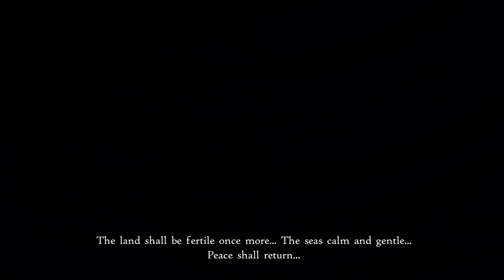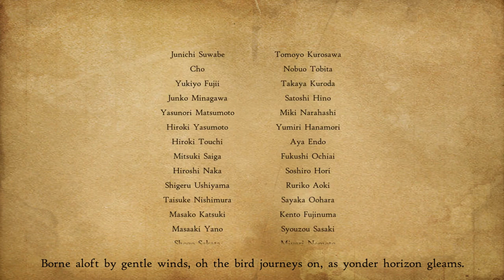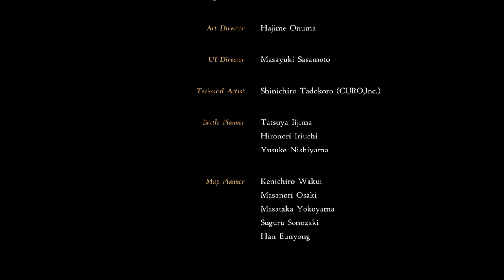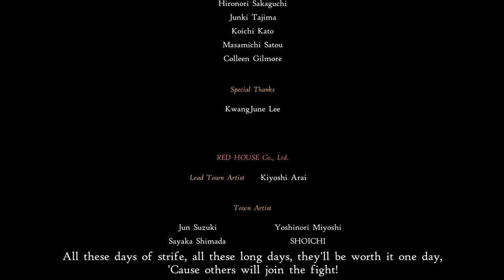the night's nexus pt2 bravely default ii new game plus hard mode part 30 true end